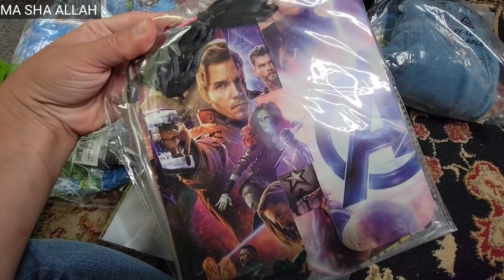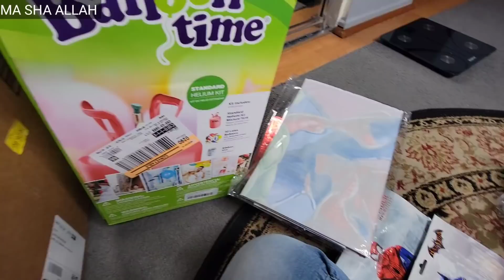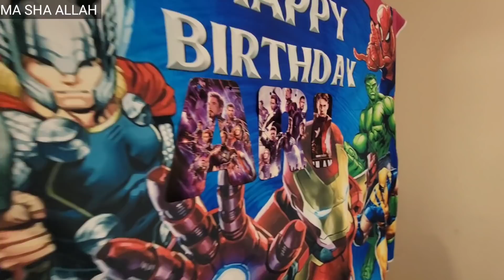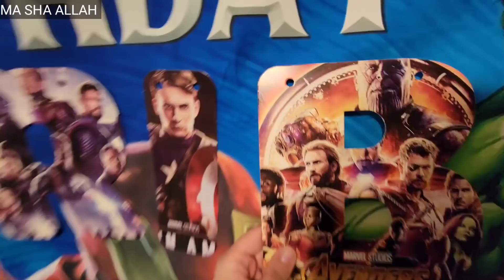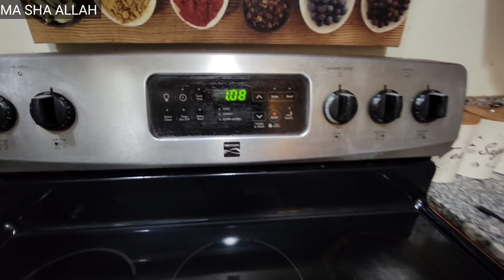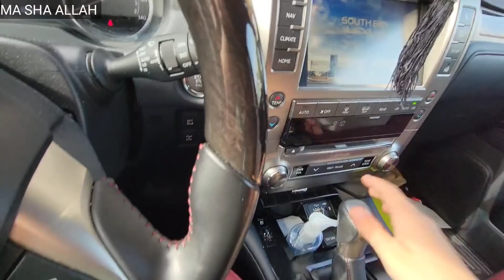I'm So Happy Mere Ghar Aya Ek Or Khushi Ka Din Emotional |Sasural Se Aye Surprise Gifts🇺🇸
Hey Everyone if you like this Video please free to Subscribe to my channel hit the bell icon for more new updatks if you have any questions let me know in a comment section down below..

Pakistani_mom_life_in_america